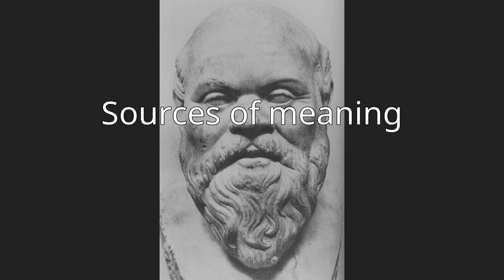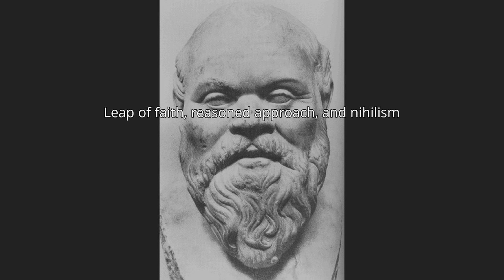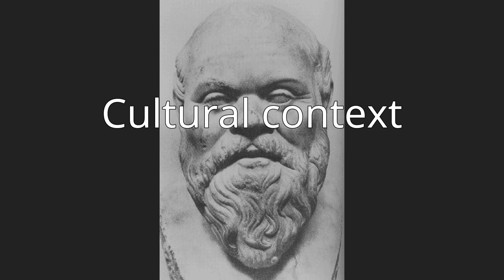Existential crisis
In psychology and psychotherapy, existential crises are inner conflicts characterized by the impression that life lacks meaning. Some authors also emphasize confusion about one's personal identity in their definition. Existential crises are accompanied by anxiety and stress, often to such a degree that they disturb one's normal functioning in everyday life and lead to depression. Their negative attitude towards life and meaning reflects various positions characteristic of the philosophical movement known as existentialism. Synonyms and closely related terms include existential dread, existential vacuum, existential neurosis, and alienation. The various aspects associated with existential crises are sometimes divided into emotional, cognitive, and behavioral components. Emotional components refer to the feelings they provoke, such as emotional pain, despair, helplessness, guilt, anxiety, and loneliness. Cognitive components encompass the problem of meaninglessness, the loss of personal values, and reflections about one's own mortality. Outwardly, existential crises often express themselves in addictions, anti-social and compulsive behavior.
The specific symptoms can vary a lot from case to case. Theorists try to address this by distinguishing between different types of existential crises. Categorizations are usually based on the idea that the issues at the core of existential crises differ with the individual's stage in life and personal development. Types commonly found in the academic literature include the teenage crisis, the quarter-life crisis, the mid-life crisis, and the later-life crisis. They all have in common a conflict about the meaning and purpose of one's life. The earlier crises tend to be more forward-looking: the individual is anxious and confused about which path in life to follow, especially concerning education and career as well as one's identity and independence in social relationships. Crises later in life are more backward-looking. They can be triggered by the impression that one is past one's peak point in life and are often characterized by guilt, regrets, and a fear of death. The individual's age does generally correspond to the type of crisis they experience, but not always since there is a lot of variation on the level of personal development. Some people may only experience some of these types or none at all. If an earlier existential crisis was properly resolved, it makes it usually easier for the individual to resolve or avoid later crises.
The problem of meaninglessness plays a central role in all of these types. It can arise in the form of cosmic meaning, which is concerned with the meaning of life at large or why we are here. Another form concerns personal secular meaning, in which the individual tries to discover purpose and value mainly for their own life. The issue of meaninglessness becomes a problem because of the discrepancy between the desire of humans to live a meaningful life and the apparent meaninglessness and indifference of the world, sometimes termed the absurd. Various sources of meaning of been suggested through which the individual may find meaning. They include altruism or trying to benefit others, dedicating oneself to a cause, such as a religious or political movement, creativity, for example, by creating art, hedonism or trying to live one's life to the fullest, self-actualization, which refers to the development of one's inborn potentials, and finding the right attitude towards one's hardships.
Existential crises have various negative consequences, both on the personal level, such as anxiety and the formation of bad relationships, and the social level, such as a high divorce rate and decreased productivity. They may also have positive effects by pushing the affected to address the underlying issue and thereby develop as a person. Some questionnaires, such as the Purpose in Life Test, can be used to measure whether someone is currently undergoing an existential crisis. Because of the primarily negative consequences, it is important that existential crises are resolved. The most common approach is to help the affected find meaning in their life. This can happen through a leap of faith, in which the individual places their trust into a new system of meaning, or through a reasoned approach focusing on a careful and evidence-based evaluation of the sources of meaning. Some theorists recommend a nihilistic approach, in which the individual accepts that life is meaningless and tries to find the best way to cope with this fact. Other approaches include cognitive behavior therapy and the practice of social perspective-taking.
Outside psychology and psychotherapy, the term "existential crisis" is sometimes used to indicate that the existence of something is threatened.